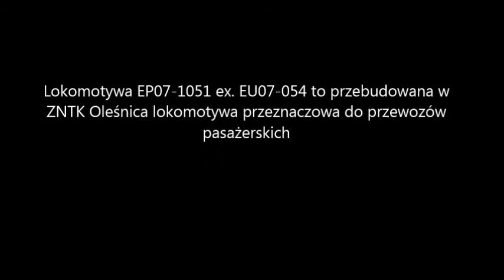[TIMELAPSE] Maszyna EU07 / EP07-1051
Witam, witam i przepraszam za to że w poniedziałek, ponieważ nie miałem pomysłu na film. Ale ważne że jest, zapraszam na odcinek z Maszyny EU07 !